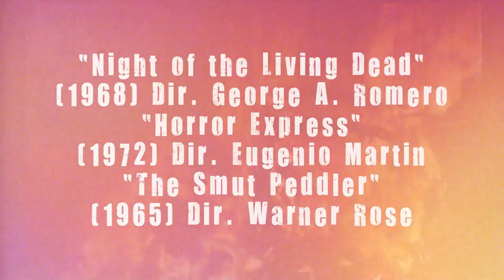John Travoltage - Buckskin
Video produced by Whitney Dinneweth at Above the Cut Films in San Francisco